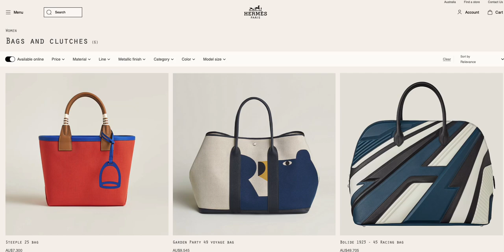Hermes website showing Hidden bags in store ?!?!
Came across this new online website feature on the Australian Hermes website. Is this now showing what's available in store but not available online? Or it shows what could be coming soon? Is this a response to the recent lawsuit?

Thoughts?